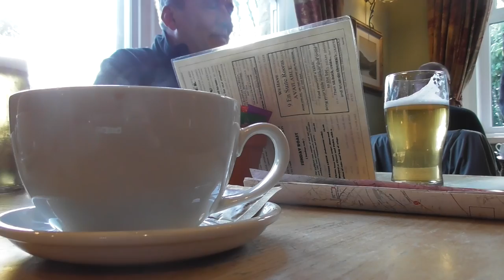Saturday vlog: Friends plus a pug! | UK Stay at Home Mum